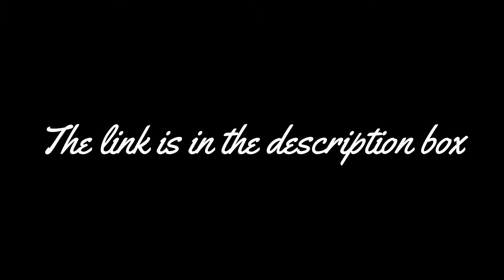Trailer for Week 8 @SundayCSBtvSeries Tesla A vs Bay EMT